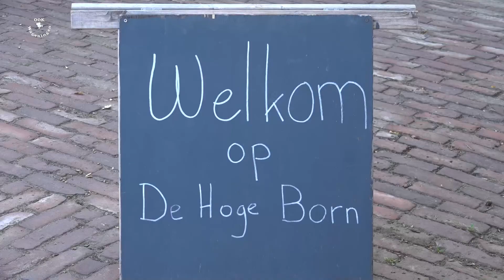Wandelvierdaagse in Wageningen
Op 22, 23 en 25, 26 september 2021 werd de wandel 4-daagse gelopen, die wederom georganiseerd was door Hans Burgersdijk.